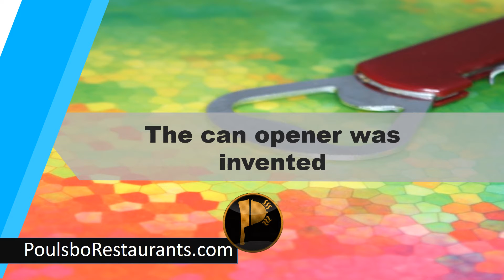Can Opener Was Invented 48 years | Food Facts | Poulsbo Restaurants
The Can Opener Was Invented 48 years after cans were introduced.